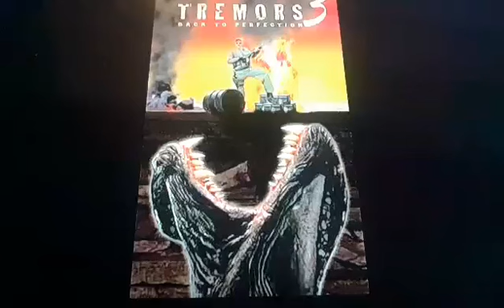Horacio the handsnake - Tremors 3: Back To Perfection